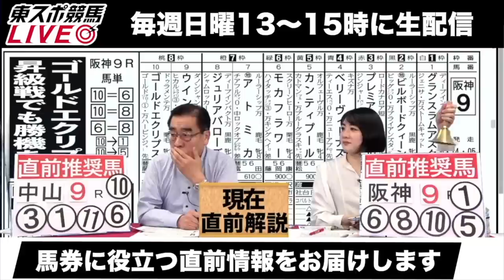【安田記念2023】ソングライン・戸崎圭太騎手「状態面はまた上がっているのでは、という雰囲気は出している」「この馬のベストな条件だと思う」《JRA共同会見》〈東スポ競馬〉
ＧⅠ安田記念＝２０２３年６月４日（日曜）３歳上、東京競馬場・芝１６００メートルに出走するソングラインについて戸崎圭太騎手が共同会見に出席し質問に応えた。